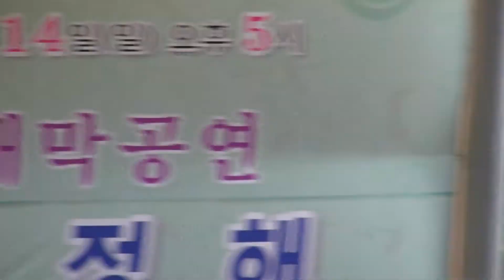오정해 청중과함께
서편제 주인공 오정해와 함께하는 판소리공연
인천 무형문화재 전수교육관 야외공연장(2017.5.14)